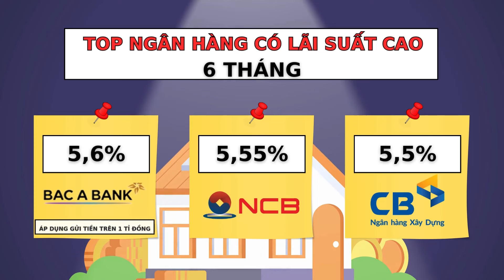Lãi suất Agribank, BIDV, Vietcombank, VietinBank 30.10.2024 | Báo Lao Động